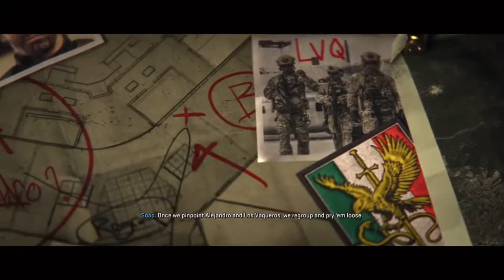Call of Duty Modern Warfare 2 (Campaign) - Saving Alejandro | Part 7